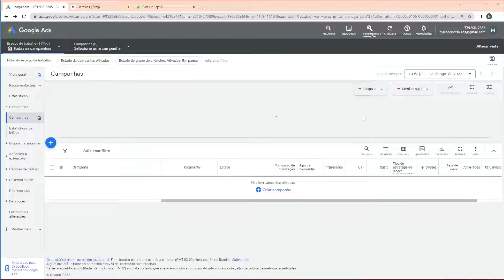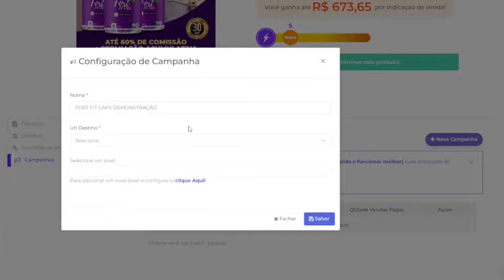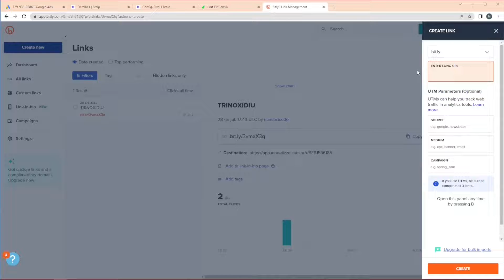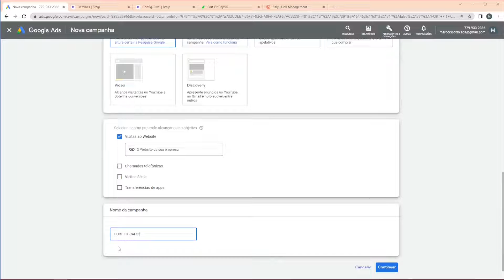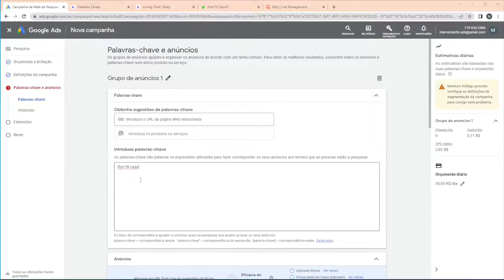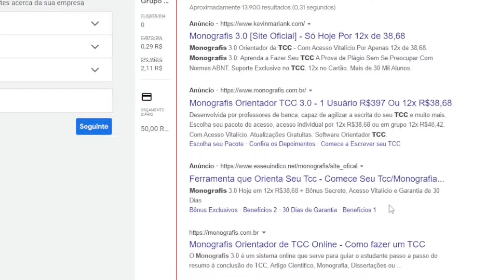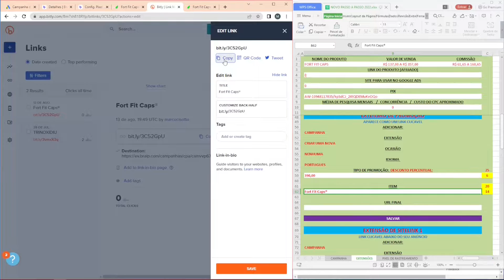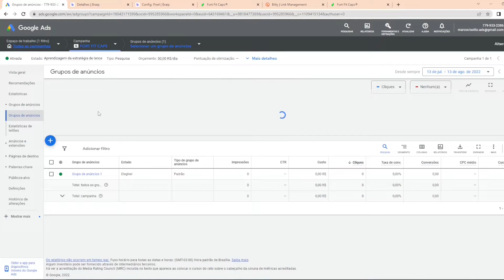COMO ANUNCIAR PRODUTO DA BRAIP NO GOOGLE ADS PASSO A PASSO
Nesse vídeo eu mostro como anunciar um produto da Braip no Google Ads.
Mostro como criar uma conversão no Google e como criar uma meta.
Mostro como criar uma campanha e como instalar o Pixel de rastreamento na Braip.
Depois mostro como subir uma campanha no Google passo a passo para criar o anúncio e como
colocar as extensões como, extensão de site link, extensão de frase de destaque
extensão de snippets estruturados e extensão de promoção.